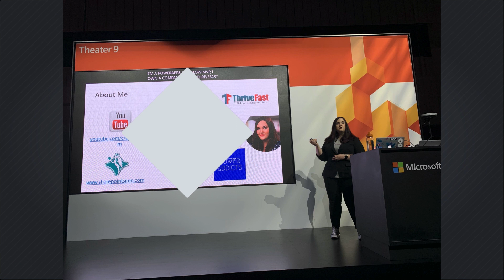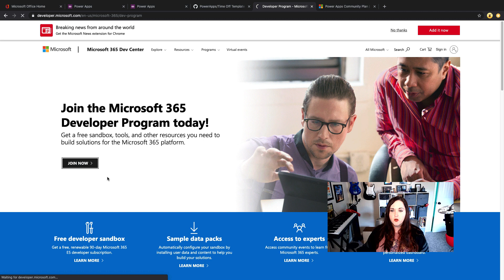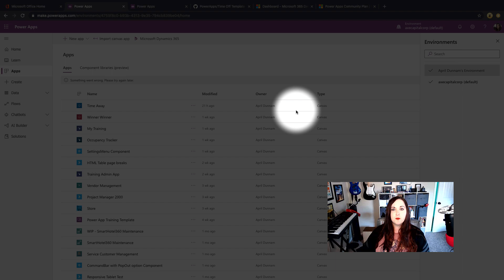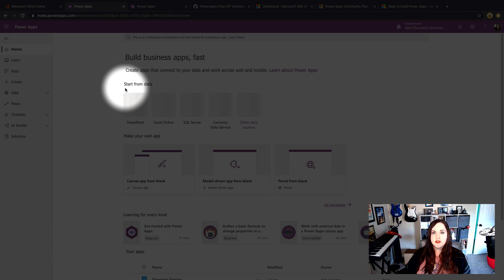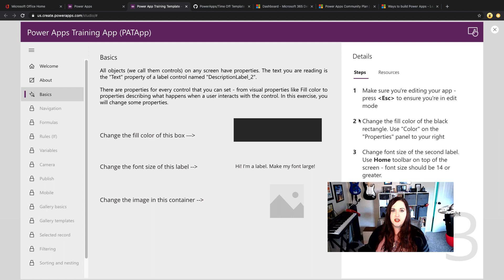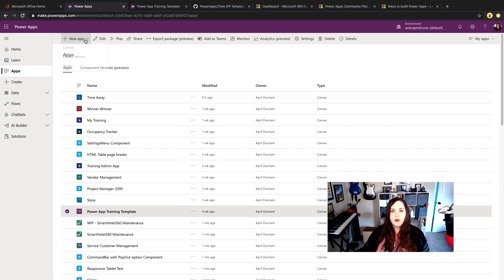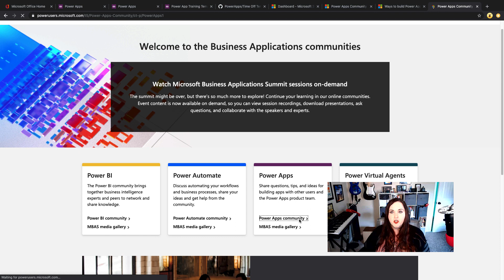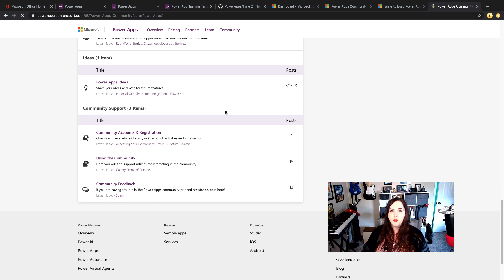How to get started with Power Apps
The most common question that I'm asked is "I'm new to Power Apps, how do I get started?"  In this Power Apps tutorial for beginners, I list the steps you need to take to start learning Power Apps.  If you are a Power Apps beginner then this tutorial is the video to watch first.

I'll cover how to get the correct accounts and development environment set up, how to get a base level understanding and where you can go to seek help.